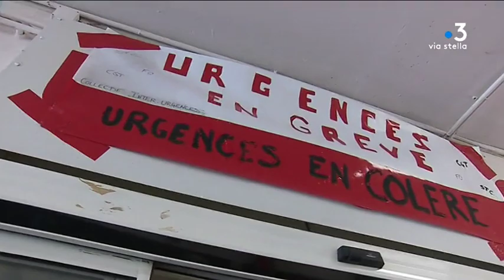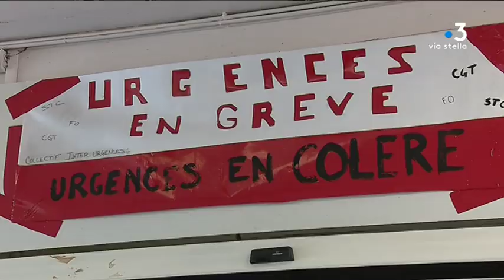Grève des urgences : réunion avec la directrice de l'ARS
Intervenants :
- Marie-Hélène Lecenne
Directrice de l'Agence régionale de santé de Corse
- Rose-Marie Martinelli
Membre intersyndicale CGT, FO et STC
- Pascal Forcioli
Directeur de l'hôpital de Bastia
- Marie-Helène Lecenne

Equipe :
-  Eloisa Patriccio
- Tiphaine Urtizverea